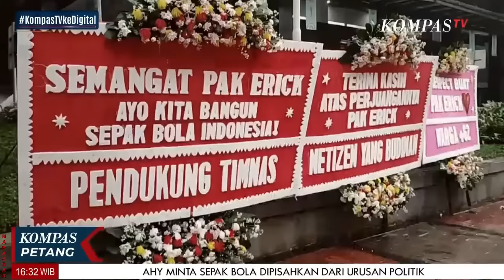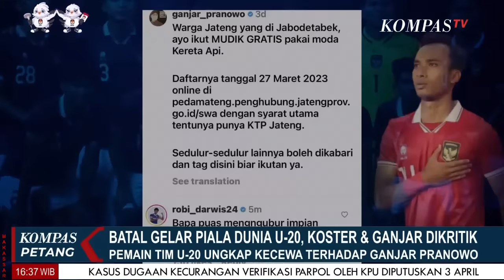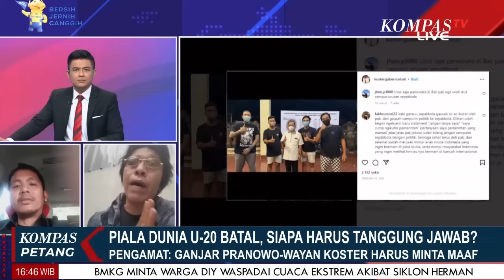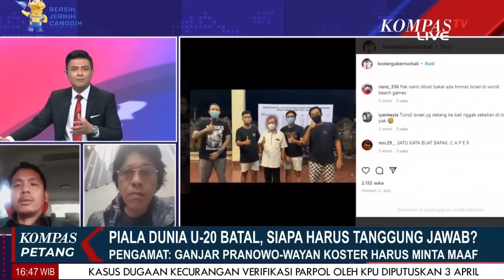Gelaran Piala Dunia U20 Batal Siapa harus Tanggung Jawab ?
MAKASSAR, KOMPAS.TV -
Full-Dialog " Gelaran Piala Dunia U20 Batal Siapa harus Tanggung Jawab ?"